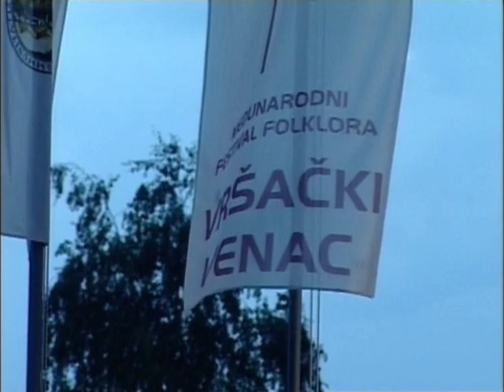TV Banat Vrsac - Vrsacki Venac 2014